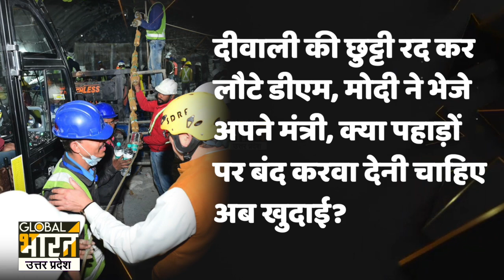सुरंग में फंसे मजदूर तो मोदी ने भिजवाए एयरफोर्स के विमान, 288 घंटे से जारी है रेस्क्यू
वो कंपनी कौन सी है जिसके मजदूर सुरंग में फंसे तो मोदी ने भिजवाए एयरफोर्स के विमान, 288 घंटे से जारी है रेस्क्यू